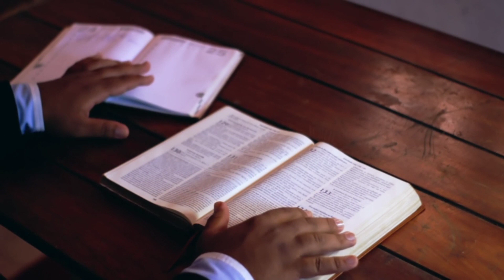Levanto Mis Manos/ Samuel Hernández By MIGUELODICA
Cuando sienta que no tiene fuerzas para continuar levante sus manos al cielo y crea que Dios está con usted, confíe que va suceder, sin titubear busca aquello que te hace feliz.